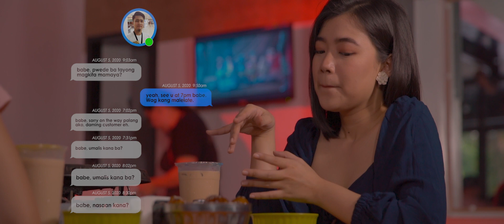TALA by DRIVETRUE (OFFICIAL MUSIC VIDEO)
Composed by: Jenri Espulgar
Arranged by: DriveTrue Band
Recorded & Mixed by: Banana Rising Studios
Mastered by: Glasstone Studios
Directed by: Edmar Guanlao of Cinemyr Films